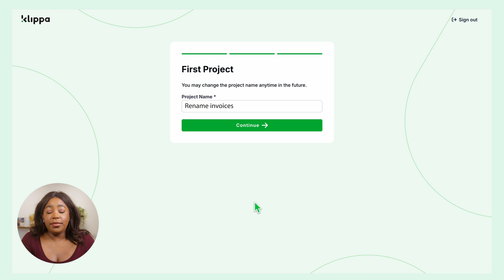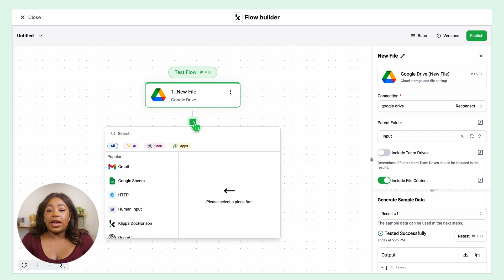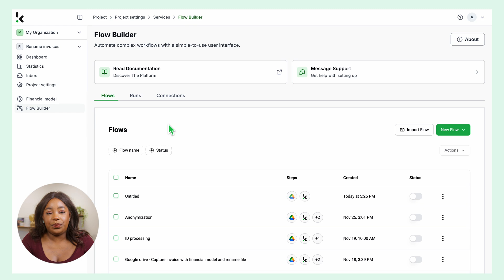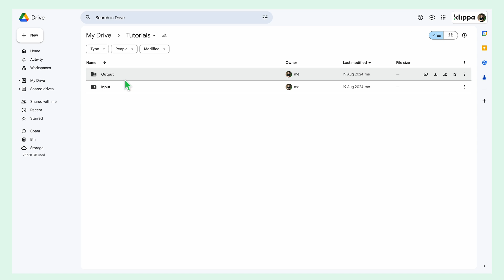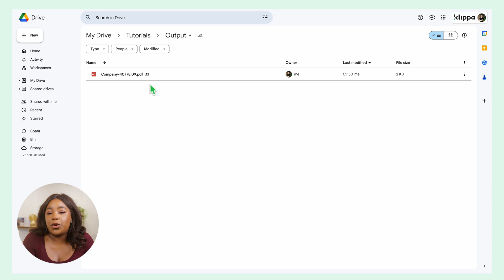How to Bulk Rename Invoices Automatically Based on Content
Struggling to stay organized with countless invoices piling up? Renaming them manually is not only tedious but also prone to errors. In this video, we’ll show you how to automatically rename invoices in bulk using the powerful DocHorizon platform. Start automating your invoice renaming today! Sign up for free and receive €25 in credits to explore all the platform’s features!

With DocHorizon, you can extract key details like invoice numbers, company names, or totals, and use them to create custom file names for your invoices. This simple process ensures that all your documents are consistently named, easy to find, and neatly stored.

What You’ll Learn:

1️⃣ Getting Started:

- How to sign up for free on the DocHorizon platform and receive €25 in credits.
- Setting up your account with details like your use case, project name, and document volume.

2️⃣ Creating a Custom Workflow:

- Using the Flow Builder to create a flow from scratch.
- Setting triggers like Google Drive, email attachments, or database events to start the renaming process.

3️⃣ Data Extraction with OCR:

- Configuring the financial document capture model to extract invoice numbers, company names, totals, and other key components.
- Setting up presets to tailor the extraction to your business needs.

4️⃣ Customizing Output:

- Choosing your output destination, whether it’s Google Drive, Excel, or SAP.
- Renaming invoices automatically using extracted data fields like invoice number, merchant name, or total amount.

Why Automate Bulk Invoice Renaming?

- Save hours of manual work and boost productivity.
- Ensure consistent naming conventions for better organization.
- Reduce errors and improve data accuracy.
- Scale effortlessly without additional overhead.

With DocHorizon’s advanced OCR and AI capabilities and automations, invoice renaming becomes a seamless and efficient process.

Follow this tutorial to create your own flow for renaming invoices. Whether you’re managing hundreds or thousands of invoices, DocHorizon has the tools to make your workflows easier and more efficient.